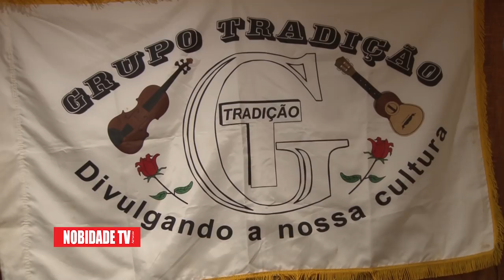Carnaval di Grupo Tradição, 2018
Nobidade TV partisipa na festa, Carnaval di Grupo Tradção, 2018 ku lansamento di novu post card di campanha Si Bo Bebi ka Bo Guia pa es anu, sima e di kustume foi ben aseitado pa membrus y publiku prezenti. nhos odja Video y partilha/share/Like  Obrigado